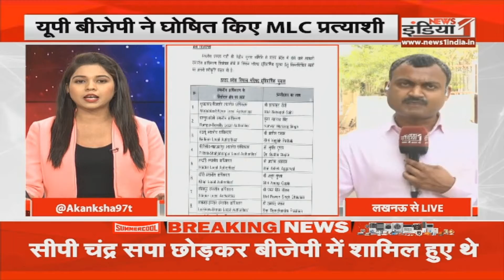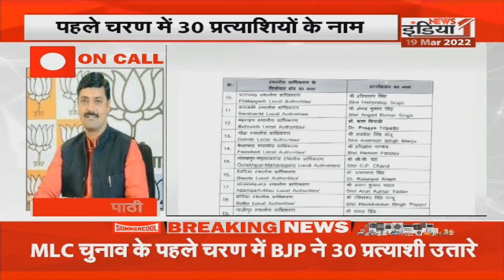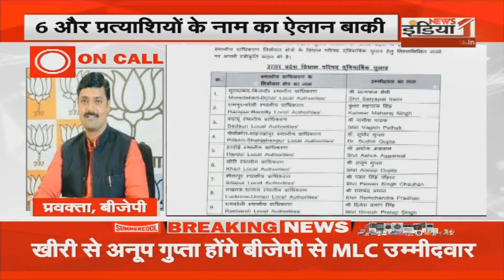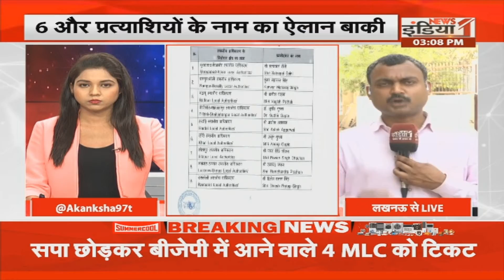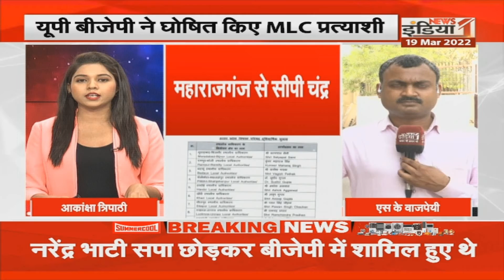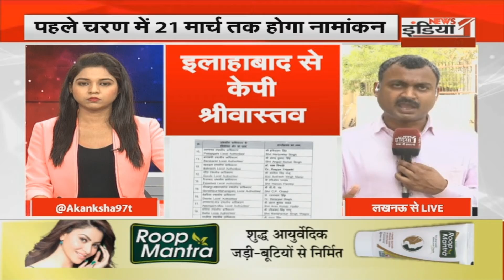पहले चरण में 21 मार्च तक होगा नामांकन, 6 और प्रत्याशियों के नाम का ऐलान बाकी ।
Airtel - 350,
Netvision - 219,
RCN - 403,
UCN-223
Alisha Digital- 285
HDS- 127

We are also available on:
MX Player
JIO TV